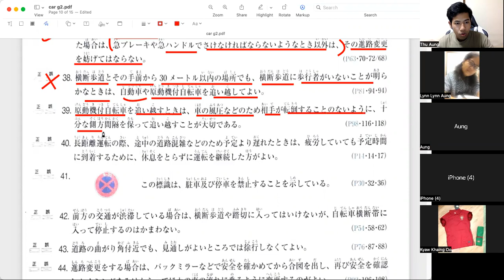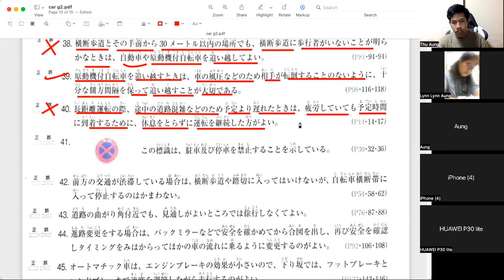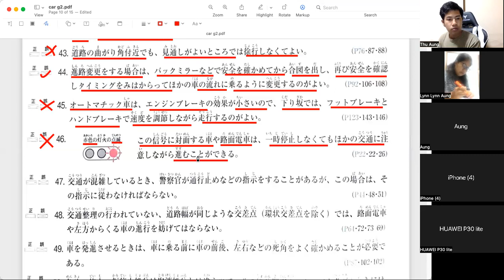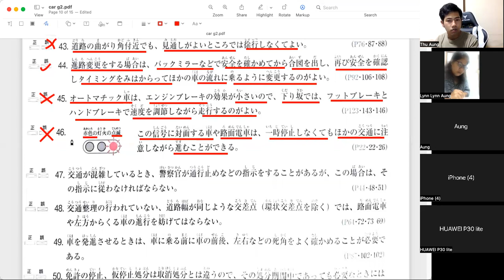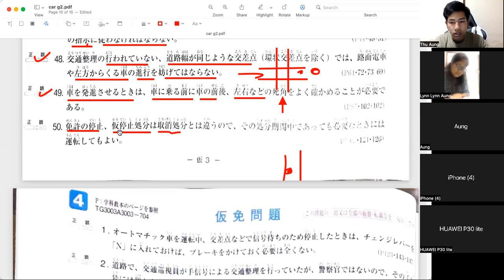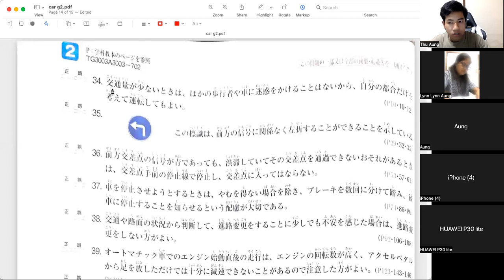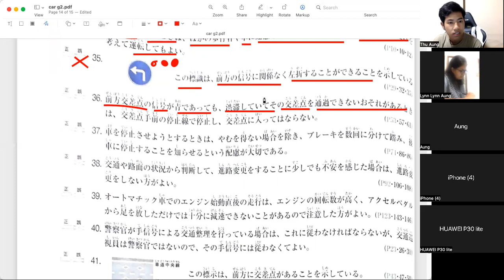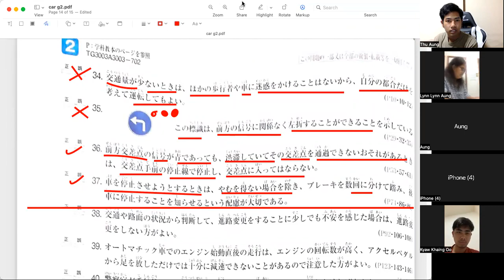ဂျပန်ကားမောင်းလိုင်စင်မေးခွန်းဟောင်း 「５０」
Japan driving license translate by Myanmar language [５０]